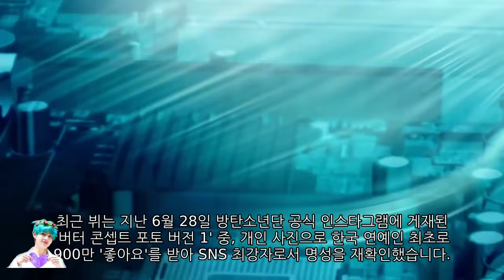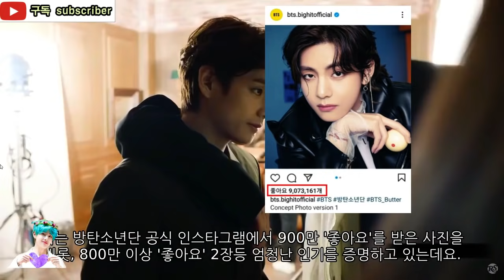[BTS방탄소년단]뷔가 찍은 사진2장 때문에 인스타그램이 발칵! 난리난 현재상황! The fans are amazing because of the 2 pictures!